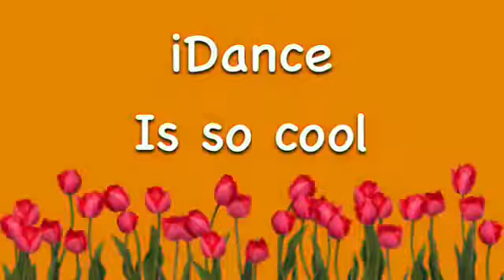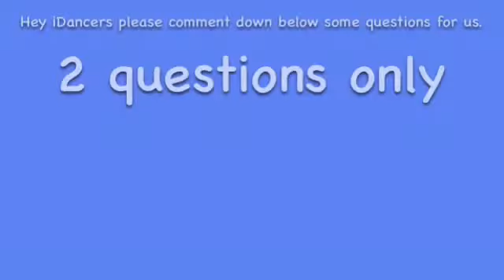Cotton Ball Challenge